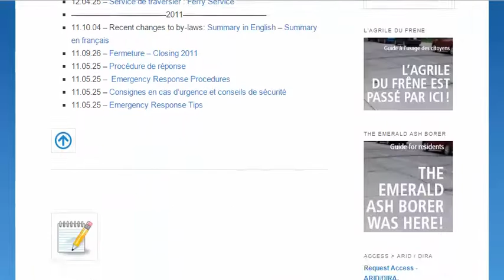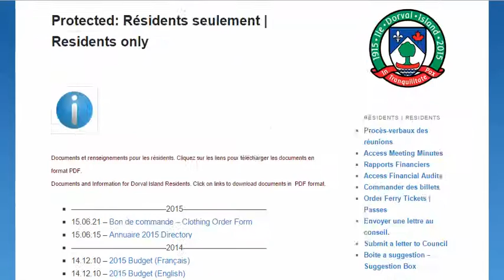access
How to access Dorval Island Residents information.